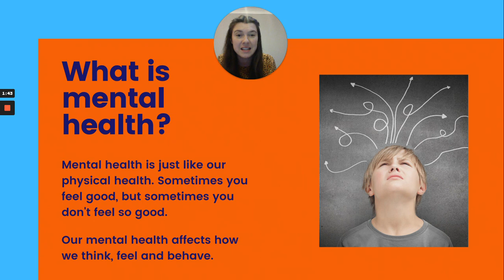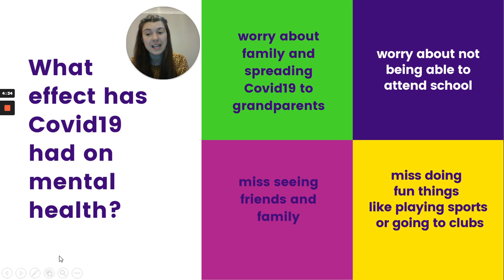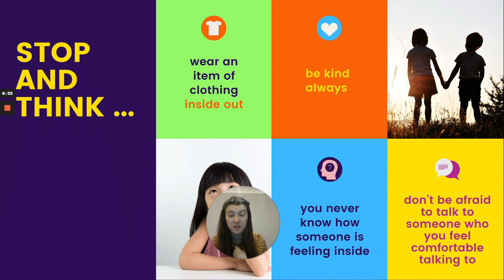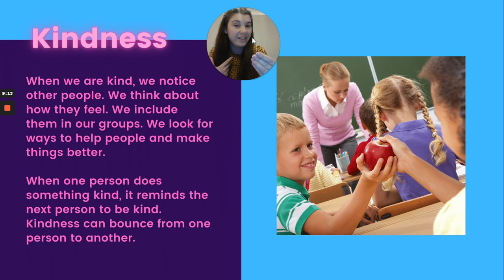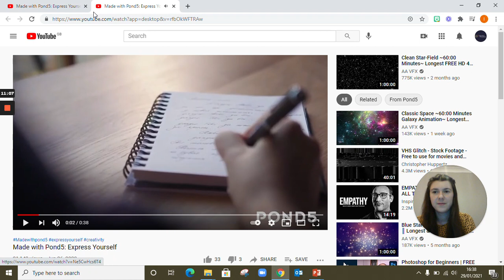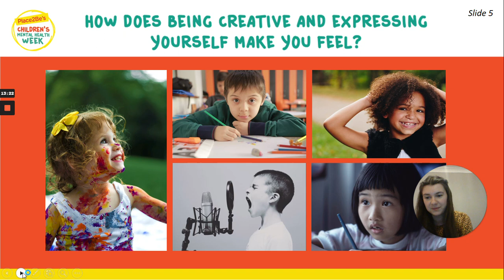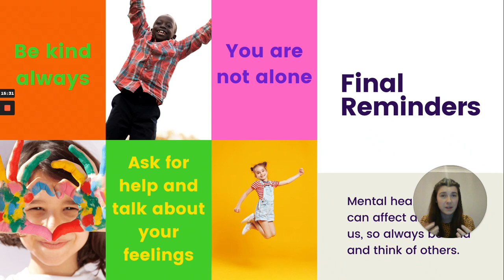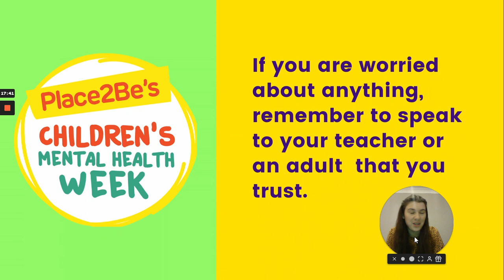Children's mental health week Assembly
An overview of children's mental  week and how we will be considering it this week.